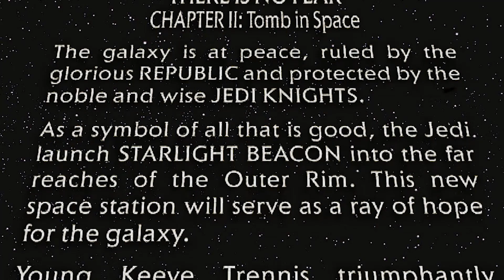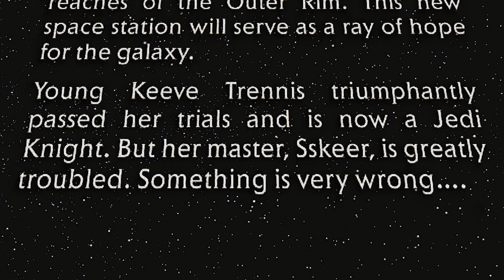High Republic pokračuje, vesmírná hrobka se skrytou hrozbou!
Můj Twitch:
Streamujeme každý týden:
Út: 16:00-18:00
St: 19:00-21:00
Čt: 16:00-18:00
Můj Discord Dojdi:

1) Sleduj má videa!
2) Sleduj má videa bez adBlocku
3) Youtube Členství